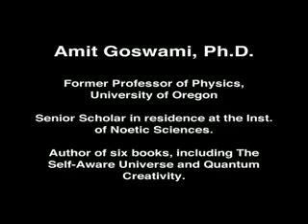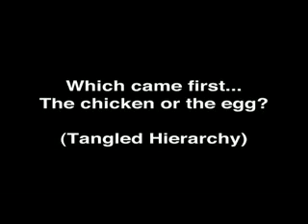Amit Goswami: Quantum Physics & Consciousness 1/3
Amit Goswami, Ph.D ON Quantum Physics & Consciousness, Why do we all feel separate?